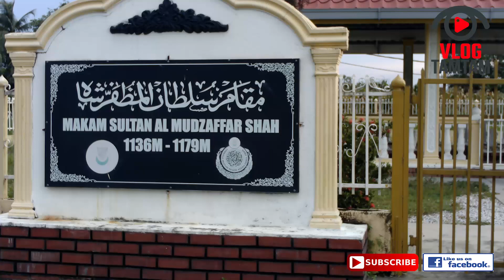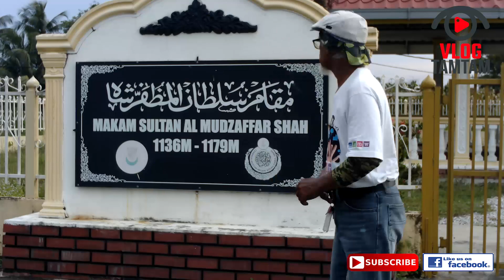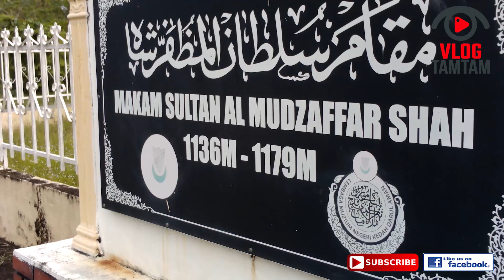Kedatangan Islam Di Tanah Melayu & Sultan Muzaffar Shah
Masih lagi berkisar tempat besejarah. Kita akan ke Makan Sultan Muzaffar Shah I dan menurut Hikayat Merong Mahawangsa, Sultan Muzaffar Shah adalah sultan pertama yang memeluk Islam dan mangkat pada 13 Safar 175H bersamaan 1179M dan dimakamkan di Langgar Kora, Bukit Meriam . Baginda memeluk agama Islam melalui seorang alim dari Yaman iaitu Sheik Abdullah bin Sheik Ahmad bin Quamiri. Pada tahun 1179, Sultan Muzaffar Shah telah mangkat setelah baginda memerintah Kedah selama lebih kurang 43 tahun.

Sebelum Islam, baginda sultan atau nama sebenarnya Phra Ong Mahawangsa merupakan keturunan ke 7 Merong Mahawangsa dan merupakan orang yang telah mencatatkan secara bertulis mengenai kisah moyangnya sehingga terhasilnya naskah Hikayat Merong Mahawangsa dan perkara ini sudah disahkan dan di akui sendiri oleh persatuan sejarah dan kerabat Diraja Kedah.

Menurut catatan Al-Tarikh Salasilah Negeri Kedah pula mengatakan, Sultan Muzaffar Shah I ini juga dikenali sebagai Maharaja Derbar Raja II, Apa jua gelaran baginda, ianya adalah orang yang sama. Percanggahan berlaku apabila catatan yang ditemui ditulis oleh oleh orang yang berbeza tetapi mengenai peristiwa sama orang yang sama.

Apapun, inilah salah satu buktinya bahawa Kerajaan Kedah terlebih dahulu bertapak di Tanah Melayu ini berbanding Kesultanan Melayu Melaka . Sejarah yang masih dikaji oleh pengkaji dan kita sebagai rakyat harus berbangga dengan asal usul nenek moyang kita yang berbumikan tanah Melayu.

Peralatan Yang Di Gunakan Untuk Membuat Rekod & Mengambil Bahan Video :-
1) Andoer HandyCam 1080 HD
2) Smart Phone Camera Oppo F7
3) Smart Phone Camera Asus Zen Max 4
4) Action Camera 1080 HD
Untuk Maklumat Lanjut Atau Berhajat Untuk Menjemput Kami Cover Video-Video Seperti Berikut Amatlah Di Alu-Alukan
1) Expo, Karnival, Fiesta, Acara Pentas, Pesta
2) Program E-Game
3) Program Mempromosi Perniagaan IKS
4) Program Kebajikan & Dakwah
5) Aktiviti Sukan & Komuniti Masyarakat
Bab harga jangan risau kekadang FREE jer pun boleh janji anda maklum dulu kepada kami di talian 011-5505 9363 sebab takut tarikh-tarikh yang dah di booking awal. Tue jer...